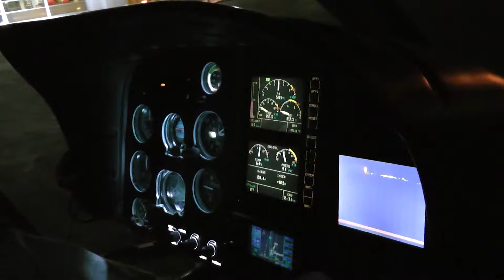LAS VEGAS | FLIGHT OVER | 2011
Las Vegas 2011 Flight Over